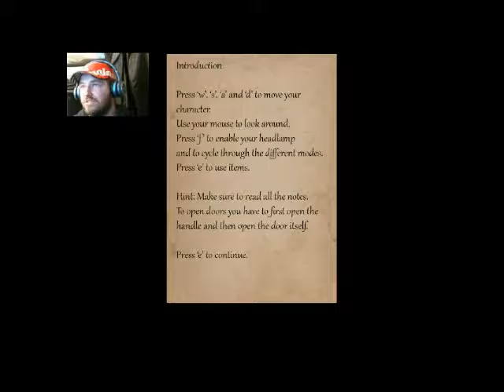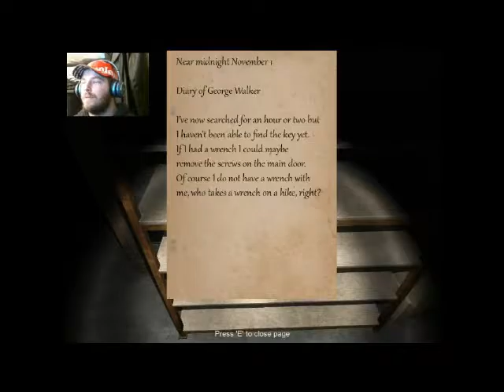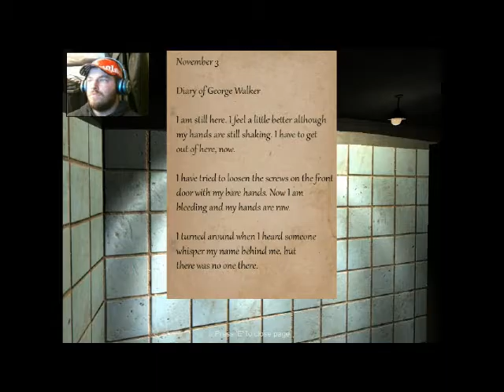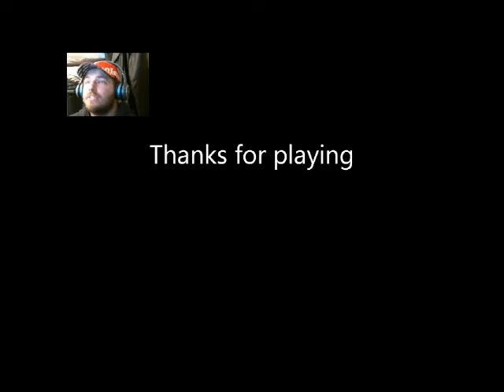bunker 16 one hell of a jumpscare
i have had this downloaded for a while so enjoy